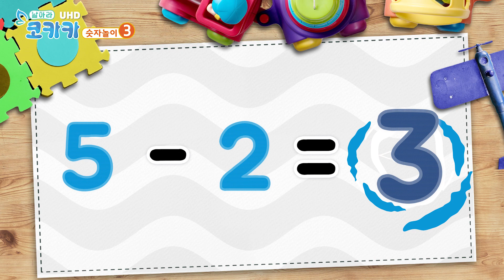숫자놀이 3 (셋) 더하기 빼기 [Eng sub] 예쁘고 향기 나는 꽃으로 숫자공부 [코카카-수학나라]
코카카(kokaka)와 함께 떠나는 즐겁고 재미있는 키즈 수학나라 여행
아름답고 예쁘고 향기 나는 꽃들과 함께하는 덧셈과 뺄셈으로 숫자 3 (셋) 만들기

숫자 1부터 10까지 산수 학습에 대한 재미있는 놀이를 알아보고
코카카와 즐겁게 손가락으로 숫자를 세는 만화, 애니메이션을 학습해보자.
어린이만화에서 나오는 수학놀이를 디즈니에서 볼수 있게
동영상 수학놀이와 수학개념 더하기와 빼기, 덧셈과 뺄셈에 대해서
알아보고 숫자와 놀기를 해보자

바람에 흔들리는 꽃
얼굴 달린 꽃
코카카의 숫자놀이.
숫자를 읽어봐요~
꼬물 꼬물~ 기어가는 애벌레가 하나, 둘, 셋!
피융 피융~날아가는 종이비행기가 하나, 둘, 셋!, 하나, 둘, 셋!
윙 윙~ 꿀벌이 한 마리, 두 마리!, 하나, 둘!
짠~ 펴진 손가락이 숫자 '삼' 이에요~, ‘셋'이라고도 하지요. 숫자 '삼!', 그리고 '셋!'
더하기와 빼기로 우리 친구들과 함께 1, 2, 3, 4, 5, 6, 7, 8, 9, 10을 만들어볼까요?
세 번째로~, 숫자. '삼!'
이 더하기 일은? 삼!, 와우~(Wow)
사 빼기 일은? 삼!, 굿!(Good)
오 빼기 이는? 삼! 나이스!(Nice)
기지개! 쭉쭉! 쭉쭉!
구 빼기 육은? 삼!, 그레잇!(Great)
일 더하기 이는? 삼! 퍼펙트!(Perfect)
모두 잘했어요~ 이번에는 아름다운 꽃으로 숫자를 만들어봐요~
살랑 살랑~ 코스모스 두 송이에서 코스모스 한 송이를 더하면?
코스모스 세 송이! 바람에 살랑~ 살랑
방긋! 방긋! 해바라기 네 송이에서 해바라기 한 송이를 빼면?
해바라기 세 송이! 방긋! 방긋! 미소~
뿌우 뿌우~(나팔소리) 나팔꽃 다섯 송이에서 나팔꽃 두 송이를 빼면?
나팔꽃 세 송이! 뿌뿌뿌 뿌우~
기지개! 쭈우욱  쭈우욱~ 시원해~
울긋불긋 붉은 장미 아홉 송이에서 붉은 장미 여섯 송이를 빼면?
붉은 장미 세 송이! 아이 예뻐라~
흔들 흔들~ 민들레 한 송이에서 민들레 두 송이를 더하면?
민들레 세 송이! 사르르~(민들레 홀씨가 날라 가요~)
와~ 숫자놀이 참 재미있고 신나요~

12간지 동물, 식물, 과일, 공룡, 곤충, 자동차, 기차, 비행기, 크레인으로 신나는 숫자놀이 탐험.
코카카와 함께하는 어린이 교육 채널입니다.